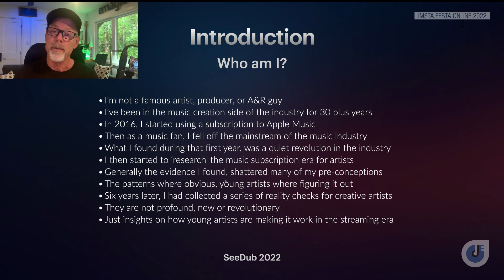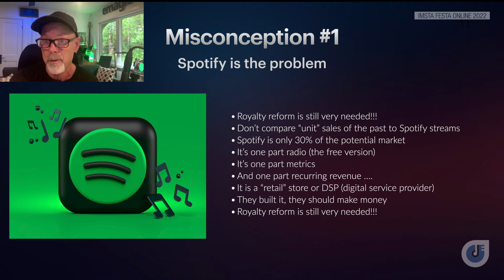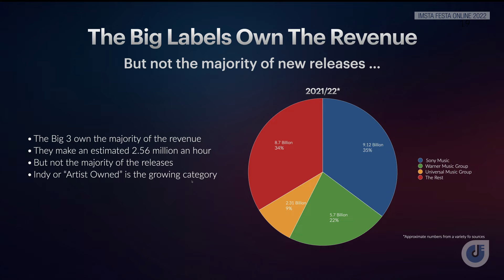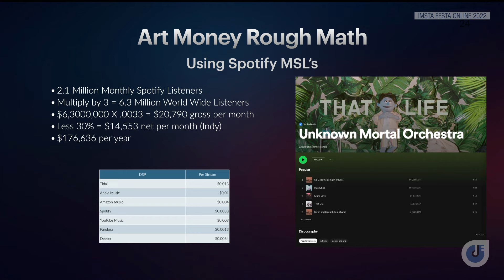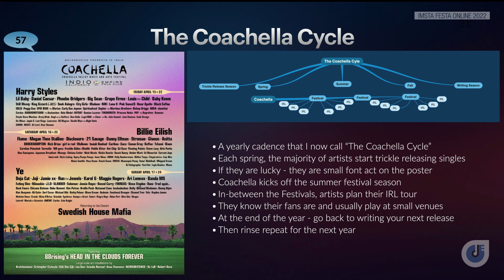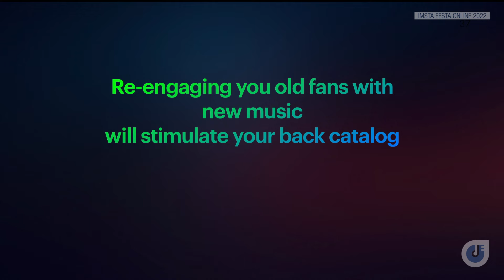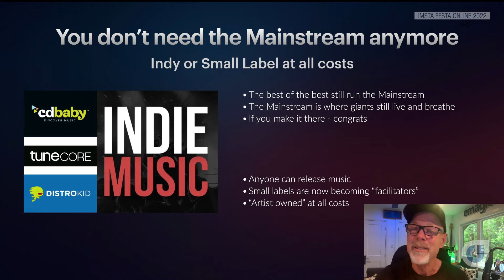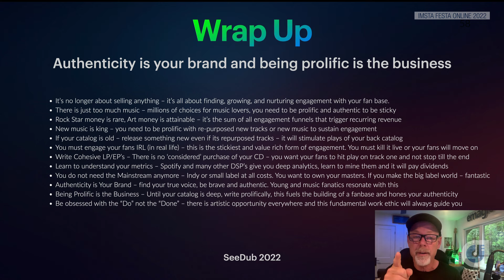How to Make a Living from your Music | Masterclass | Clint Ward | IMSTA Online 2022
In this masterclass, industry veteran Clint Ward takes you through the “12 Reality Checks” of today’s music industry.